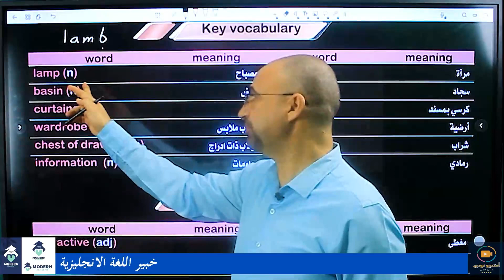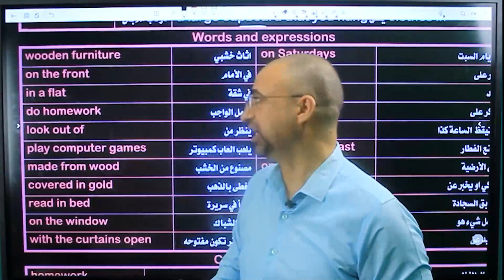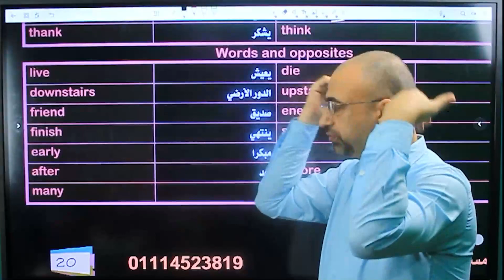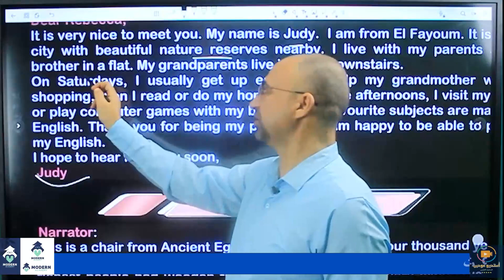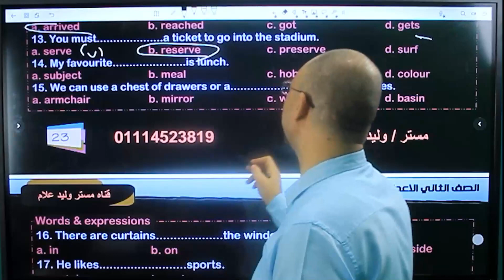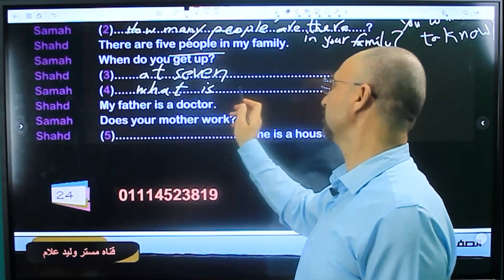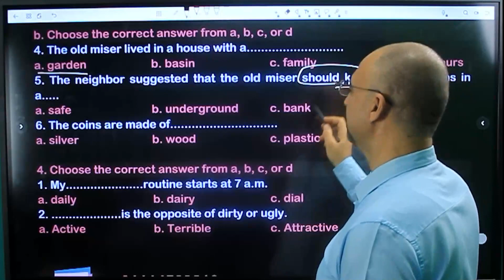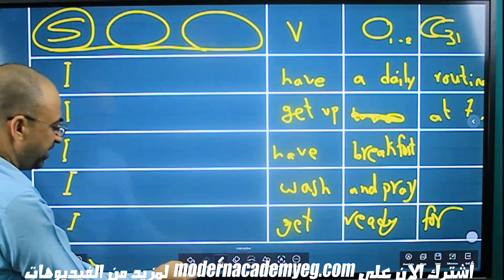الوحده الاولى الجزء الثالث ثانيه اعدادى Unit 1 Part 3 Prep 2